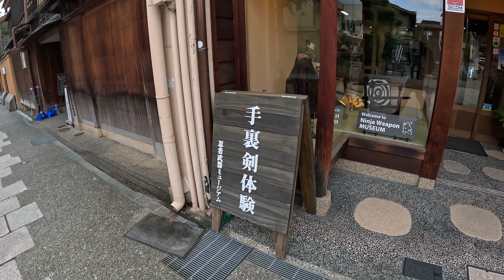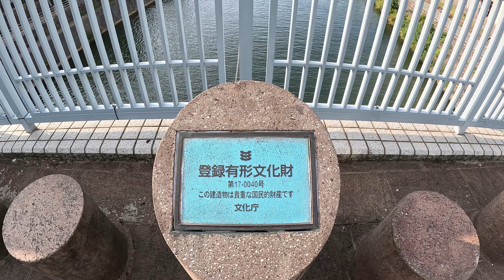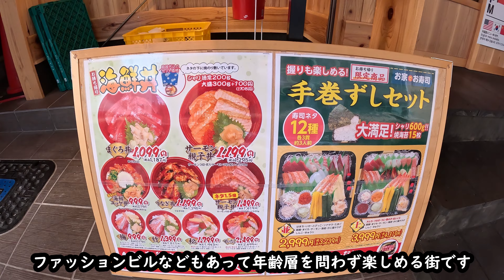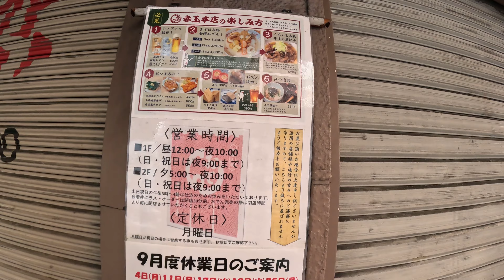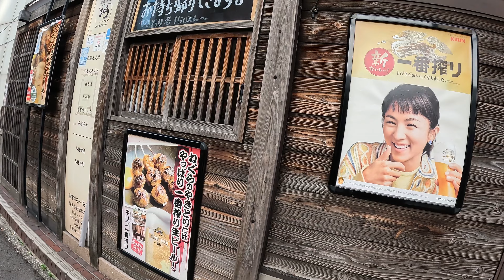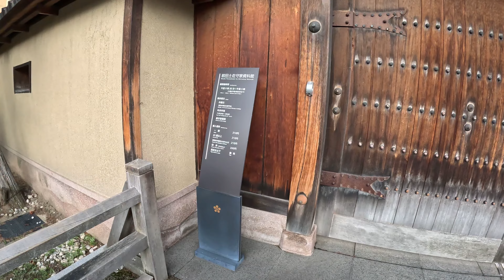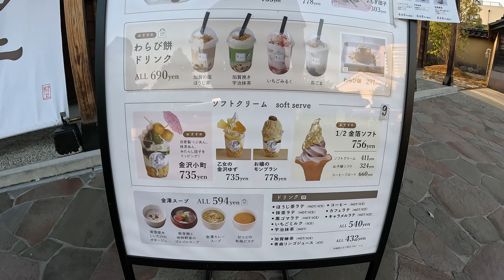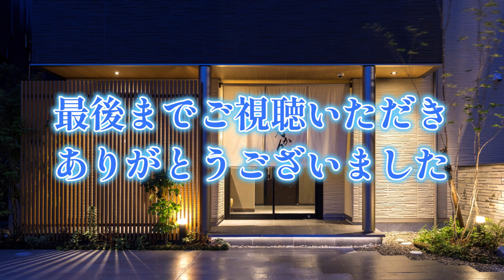【金沢旅行】ディープな飲み屋街を通るおすすめ観光ルート★にし茶屋街～長町武家屋敷跡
にし茶屋街から長町武家屋敷跡への移動は徒歩がオススメ！登録有形文化財と片町周辺の昭和レトロな飲み屋街を通るおすすめルートをご紹介します。
動画でご紹介するルートを夜歩いてみるのも楽しいと思います。途中の見所を解説しながらご紹介しますので、金沢旅行を予定されている方は是非参考にご覧ください。
このチャンネルでは…
■金沢の宿『花明かり』に関する情報
■金沢の観光地情報
■金沢観光に役立つ情報
■金沢のローカル情報
などを配信しています。
金沢にお越しになる際は、花明かりでお待ちしております。
▼花明かりの宿泊予約はこちら

【オススメ動画】
00:00 オープニング
01:33 地図で説明
02:31 にし茶屋街から出発
04:47 登録有形文化財「犀川大橋」
06:08 片町を散策
10:45 新天地を散策
12:10 金沢中央美食街を散策
14:07 長町武家屋敷跡に到着
17:56 最後に…